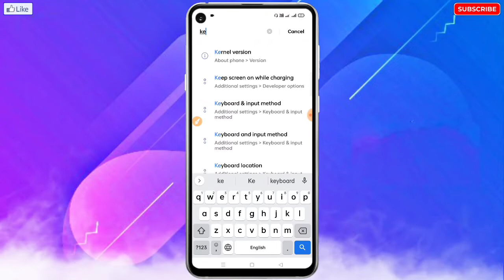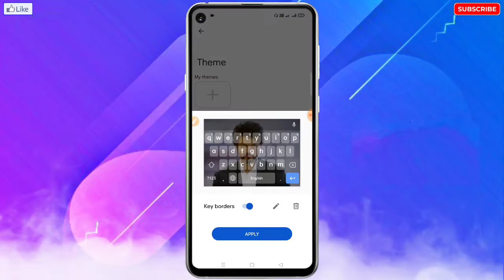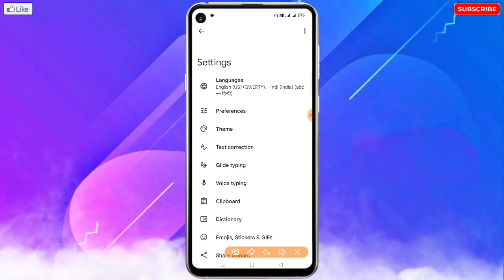Redmi Mobile Me WhatsApp Keyboard Par Photo Kaise Lagaye ! Bina App Ke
🔥☞ 𝗛𝗲𝗹𝗹𝗼 𝗗𝗼𝘀𝘁𝗼𝗻 !!!

___________❀ ᴛʜᴀɴᴋ ʏᴏᴜ.❀___________